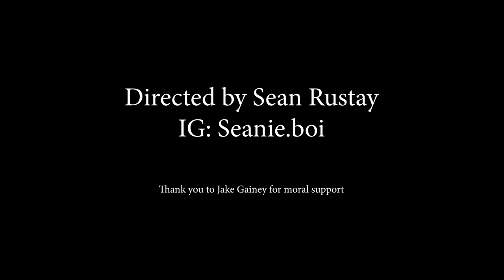Cool Breeze - Homesick (feat. Lil Jetty)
Homesick by Cool Breeze

(feat. Lil Jetty)

Shot and Edited by Sean Rustay